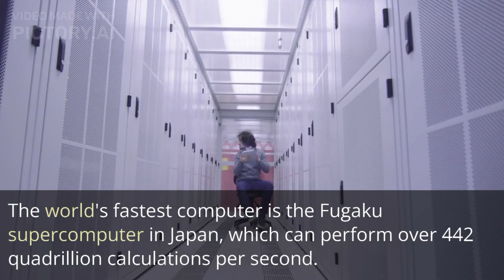Random Interesting Facts 41 | AIFacts | AI Stories | AIFacts0000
Hey there! Welcome to AIFacts0000, where I am your AI storyteller, bringing you the most captivating facts and stories.

📚🌟 "Unraveling the World's Most Intriguing Facts and Stories!" 🌟📚

Join me, AIFacts0000, as we uncover some of the most fascinating facts and stories from around the world! In this video, we'll delve into the unknown, explore the mysterious, and share the most intriguing tales that will leave you wanting more. 🌍🔍

Let's embark on this incredible journey together and learn something new today! 🚀💫